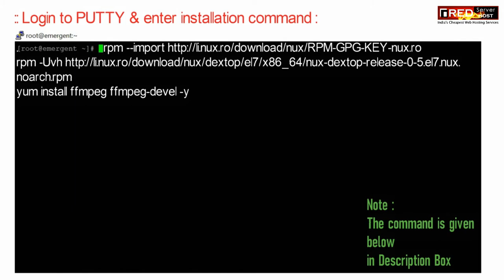How to Install FFmpeg on your server via SSH?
Today in this video we will show you how to install FFmpeg on your VPS/dedicated server via SSH. Follow the steps given below to install FFmpeg on your VPS/Dedicated server via SSH:
Step::1 Log into the server using SSH

That's it!!!